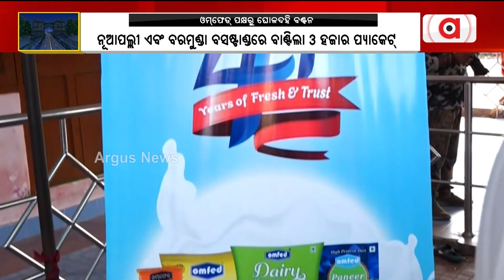ଗ୍ରୀଷ୍ମ ପ୍ରବାହକୁ ଦୃଷ୍ଟିରେ ରଖି ଓମ୍‌ଫେଡ୍‌ ପକ୍ଷରୁ ଘୋଳଦହି ବଣ୍ଟନ || Omfed Butter Milk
ଗ୍ରୀଷ୍ମ ପ୍ରବାହକୁ ଦୃଷ୍ଟିରେ ରଖି ଓମ୍‌ଫେଡ୍‌ ପକ୍ଷରୁ ଘୋଳଦହି ବଣ୍ଟନ ।